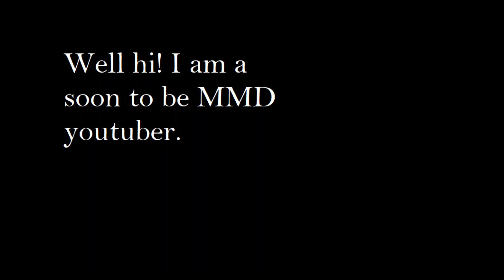Welcome to my channel ^^